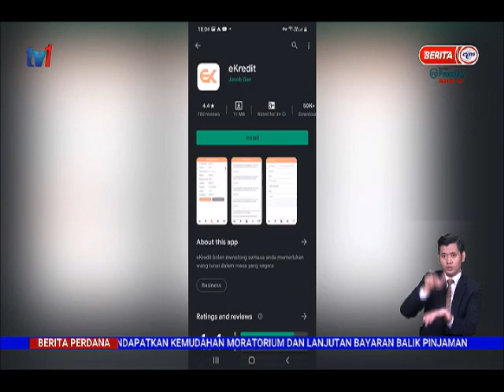9 JULAI 2021 - BERITA PERDANA - CURI DATA PERIBADI-PDRM SAHKAN TERIMA LAPORAN DARIPADA MANGSA AHLONG